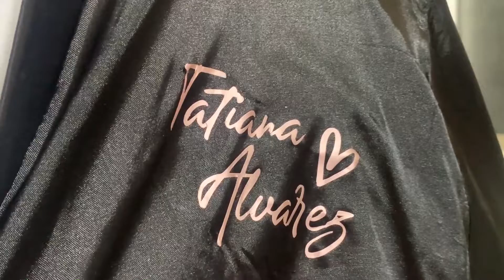VamosEmpresarios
Tatiana Reyes Álvarez es una joven empresaria,  carismática, espontánea y visionaria.  😃 Hace 8 años creó su negocio Centro de belleza Tatiana Álvarez, 💇‍♀️ubicado en la carrera 20 No. 20 – 03 en Yopal. Actualmente cuenta con equipo conformado por 5 mujeres emprendedoras.  🙌
¡Anímate a ir por más!